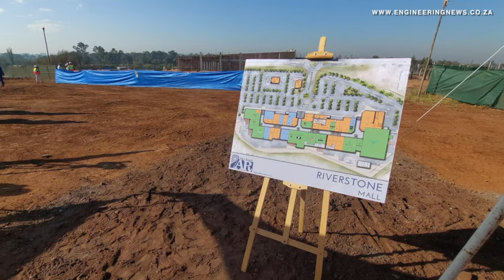Alley Roads’ Riverstone Mall kickstarts R600m development injection for Meyerton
As part of its pipeline of 175 000 m2 of retail space earmarked for township and peri-urban areas across South Africa, property developer Alley Roads has unveiled its first retail development Riverstone Mall in Meyerton.